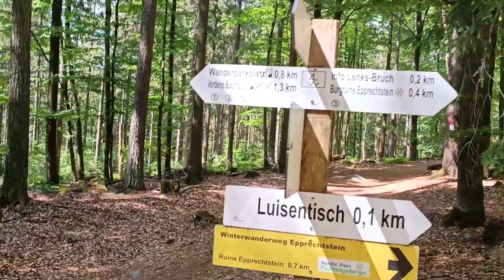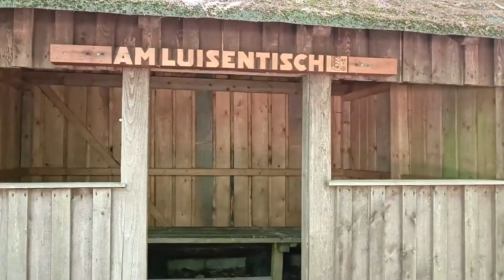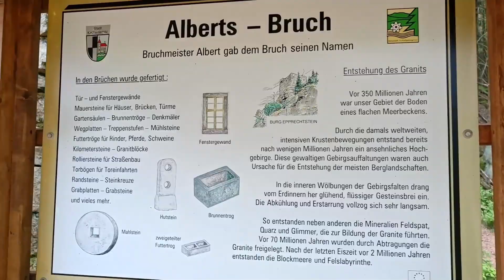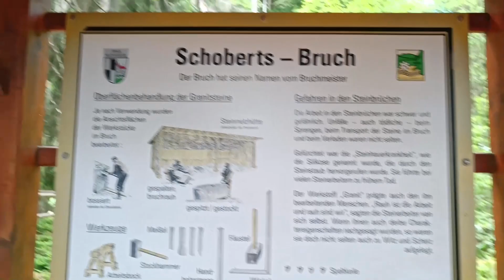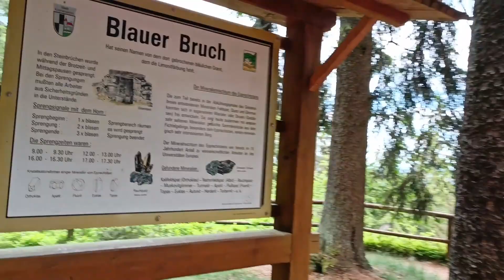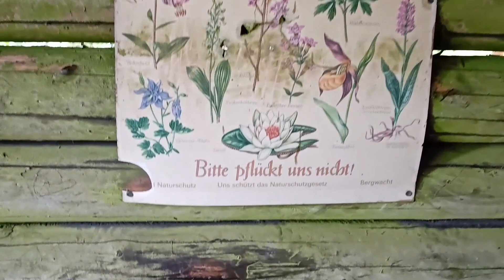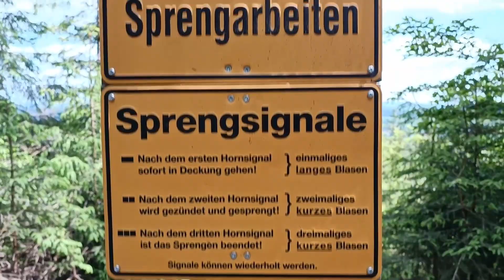Ein Rundgang auf und um den Epprechtstein im Fichtelgebirge. Ungeschnitten und ohne Kommentare.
Auf dem unbewaldeten Berggipfel steht auf einer langgestreckten, schroff abfallenden Granitplatte die Burgruine Epprechtstein. Es handelt sich um den ehemaligen turmartigen Hauptwohnbau, auf den nun eine Treppe zur Aussichtsplattform führt. Rundblick über den Waldsteinzug, zum Kornberg, nach Schwarzenbach a.d.Saale und Oberkotzau bis nach Hof, südlich über das Innere Fichtelgebirge zur Kösseine.

Erste urkundliche Erwähnung 1248 eines "Eberhardus de Eckebretsteine" in einer Schenkungsurkunde Herzogs Otto II. von Meran. 1308 belehnte König Heinrich VII. die Brüder Ulrich, Heinrich und Nickel, die "Säcke" genannt, mit der Veste Epprechtstein, auch die v. Wild wurden Mitbesitzer. 1337 belehnte Kaiser Ludwig der Bayer noch den Vogt Heinrich von Plauen mit einem kleinen Teil der Veste. 1352 erstürmten die Burggrafen von Nürnberg das "Raubschloss", danach erhielten sie es zu Lehen. 1355/1356 kamen sie durch Kauf in den gesamten Besitz der Burg, des Amtes und von Kirchenlamitz. 200 Jahre später wird die Burg endgültig durch Truppen des Vogts Heinrich von Plauen zerstört und verfiel.

Nach Übernahme der Markgrafschaft Bayreuth durch Preußen besuchten die Landesherren, König Friedrich Wilhelm III. und Königin Luise am 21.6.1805 mit großem Gefolge den Epprechtstein. Der steinerne Tisch mit Steinbänken, fälschlicherweise als Teufelstisch bezeichnet, wurde eigens für die Einnahme des Mittagsmahls errichtet. Wilhelm III. soll auf dem Epprechtstein die Nachricht erhalten haben, dass Napoleon mit seinen Truppen den Rhein überschritten habe.

Literaturhinweis:

Werner Bergman
750 Jahre Burg Epprechstein
Herausgeber: Stadt Kirchenlamitz (1998)